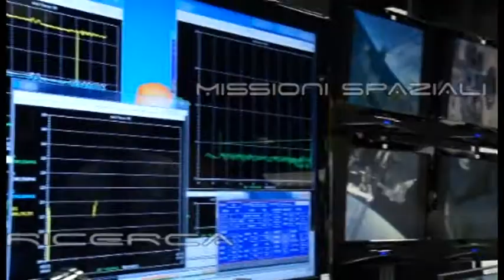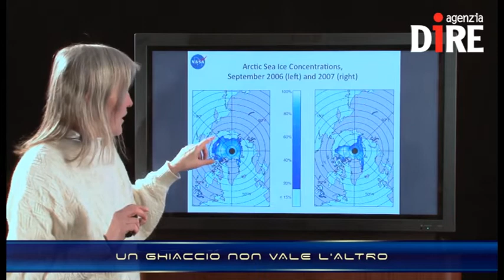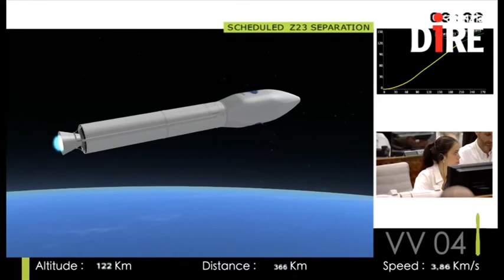SCIENTIFICAMENTE: IXV, missione compiuta per il mini shuttle europeo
E' grande come un'automobile, pesa due tonnellate e ha aperto all'Europa la strada verso il futuro dei trasporti spaziali con rientro a Terra. L'11 febbraio l'Intermediate Experimental Vehicle, conosciuto anche come il 'mini-shuttle' del Vecchio Continente, ha effettuato con successo la sua prima missione di prova.

Un'ora e trentotto minuti per dimostrare che è possibile volare nello Spazio e poi tornare a Terra recuperando il velivolo. A lanciare IXV, il cui principale contributore è l'Italia, è stato un altro gioiello del made in Italy, il vettore leggero Vega.